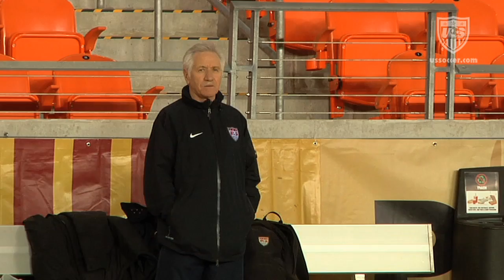Studio 90: Sermanni Joins the WNT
New U.S. head coach Tom Sermanni has joined the U.S. team for its final three matches against China on the Fan Tribute Tour, presented by Panasonic, but he's taking in the environment in a purely observatory role before beginning officially next year.

U.S. Soccer